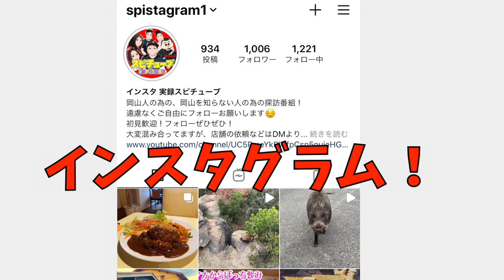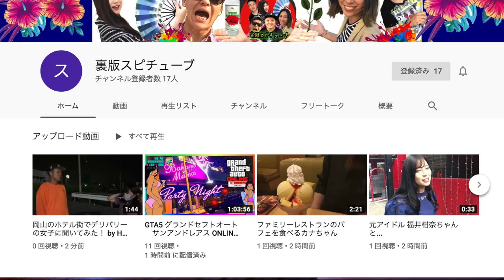【秘境・廃村探訪】山の中のぽっんと小学校《1970年から時が止まる》Unexplored Region Ruins School